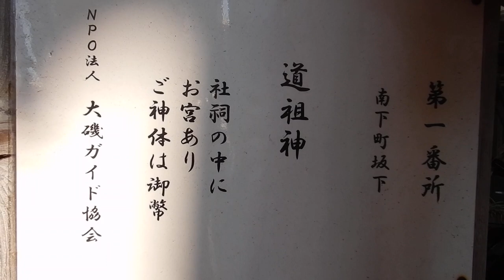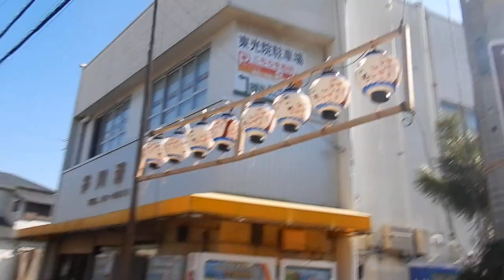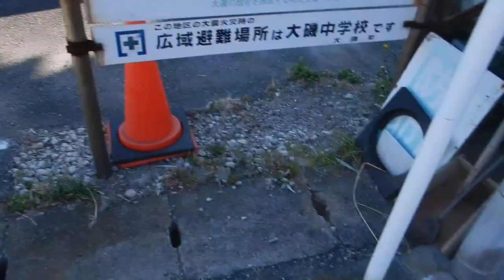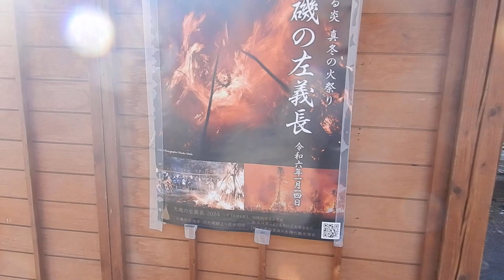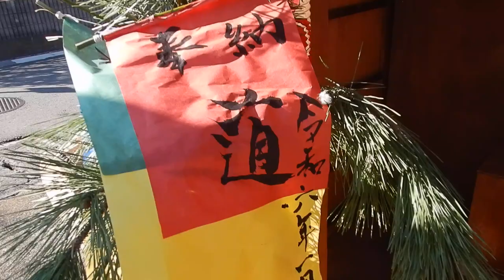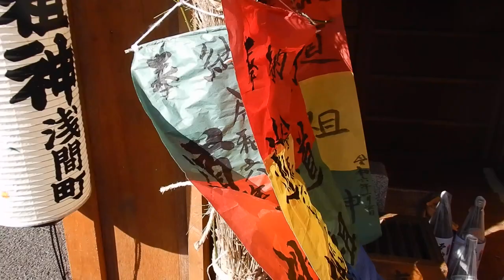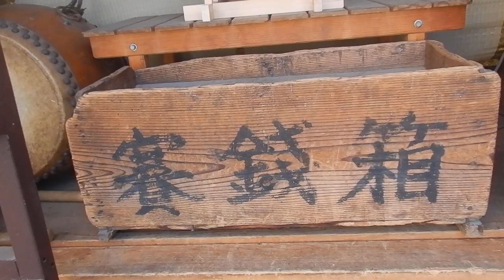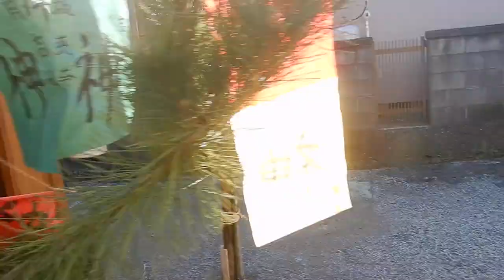大磯の左義長20240113火入れの前日昼間に歩いてみた 道切り 七所参り・お仮屋1坂下2浜之町3大泊4子の神5中宿6浅間町7大北DSCN0827